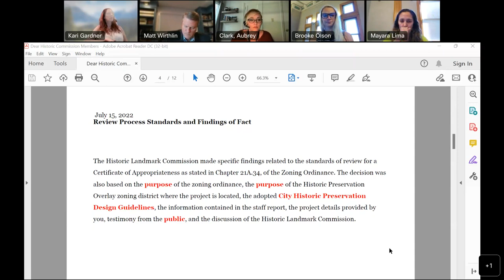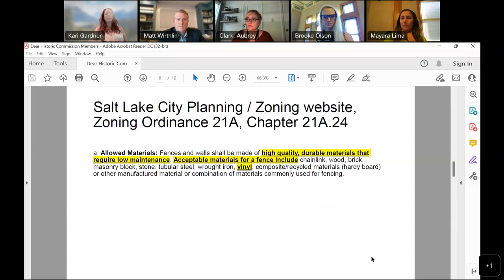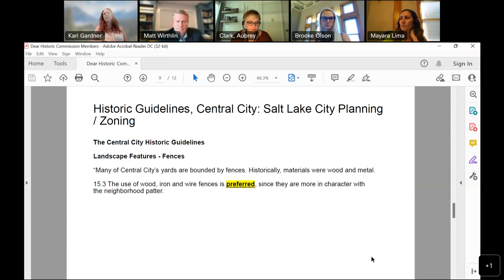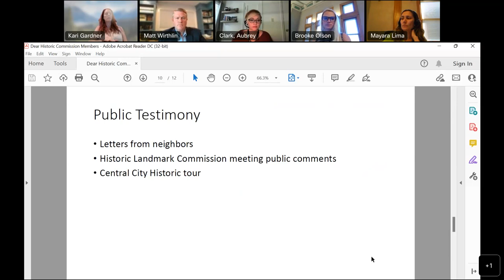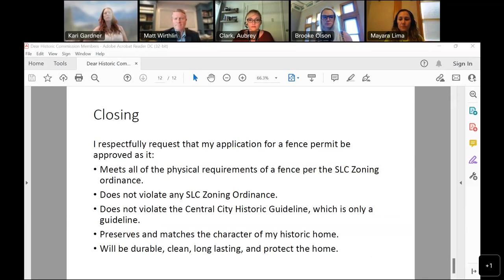Salt Lake City Planning Division Appeals Hearing for September 22, 2022